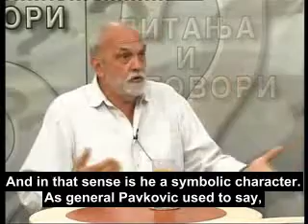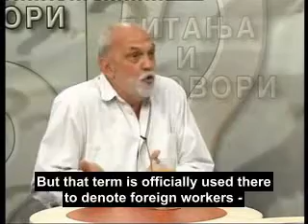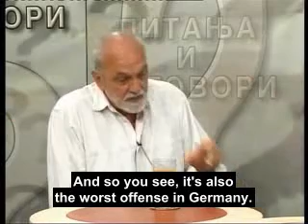L. Simonovic: New World Order, Chomsky, Kosovo, EU... 4 Of 5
Ljubodrag Duci Simonovic, philosopher and author from Serbia, speaks about European Union, New World Order, Kosovo, Chomsky, Middle East, Russia... His website is at: ljubodragsimonovic.wordpress.com

U Maju 2006-te godine Duci je bio gost na televiziji "Palma Plus" u emisiji "Pitanja i odgovori".Urednik i voditelj emisije je Olivera Miletović.

Što se mene tiče,ovo je jedna od najtemeljnijih kritika i razobličavanje iluzija nekog "rajskog" života u Evropi i Americi koja se non-stop propagira ovde, i tako zaluđuje,pre svega mlad svet,da će "tamo" naći sreću,srećnu budućnost i bolji život.Nadalje,Duci kritikuje Čomskog kao intelektualca ,posebno ukazujući na Čomskove stavove o Kosovu i Metohiji.Čućete i Ducijeve stavove o našoj tzv. "demokratskoj opoziciji" i mnogo toga što će delovati otrežnjavajuće običnom čoveku zaluđenog agresivnim medijskim propagandama,i tako mu pomoći da počne kritički da razmišlja,i da ponovo postane ono što on zaista jeste,ono što ga i čini čovekom,da postane misleće biće,a ne robot...